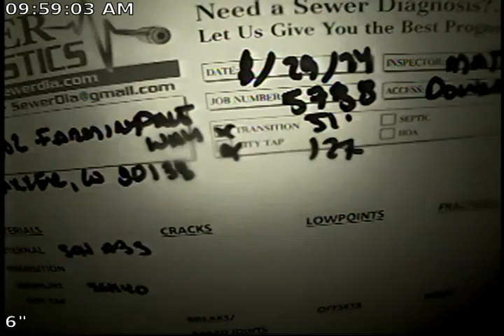Farmingdale Sewer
Sewer Inspection